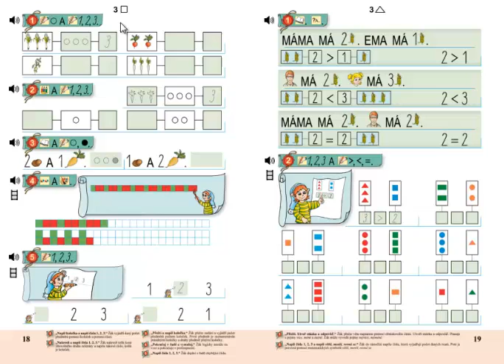Matýskova matematika 1.díl, strana 18, cvičení 3